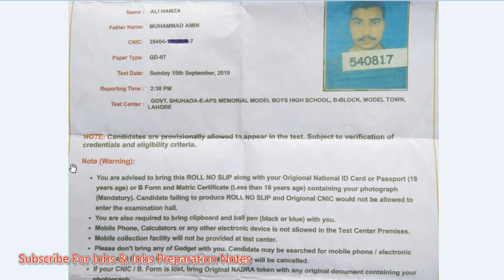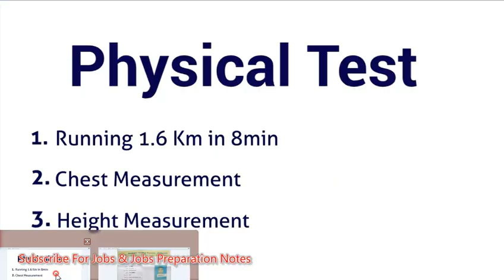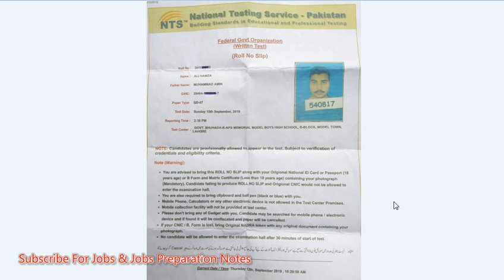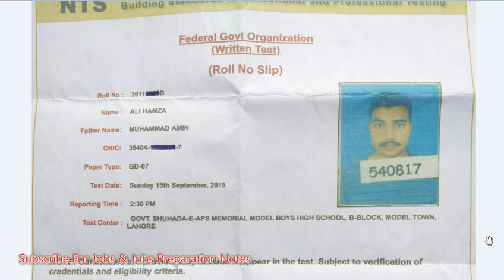IB Written Test | IB Written Test Syllabus | IB Roll No Slip | IB Written Test All Details